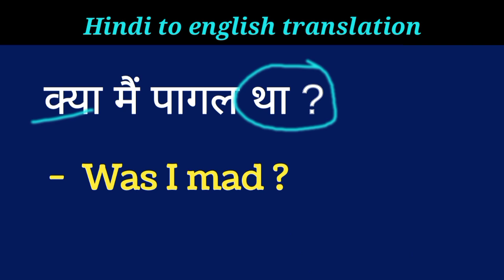kya mai pagal tha ko english mein kaise kahe // क्या मैं पागल था को अंग्रेजी में कैसे कहे?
दोस्तों इस छोटे से वीडियो में हमने सीखा एक सेंटेंस को इंग्लिश में कैसे बोलते हैं सेंटेंस को ना केवल हमने सिर्फ सीखा बल्कि इसे समझा भी  ताकि आप इसी तरह के और भी सेंटेंस आसानी से बना सके तो इसी तरह की छोटे छोटे वीडियो बिना किसी बकवास के सीखने रहने के लिए चैनल पर नए है तो चैनल को सब्सक्राइब कर लेना